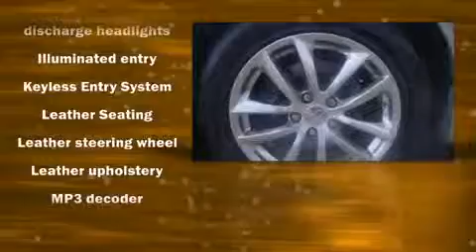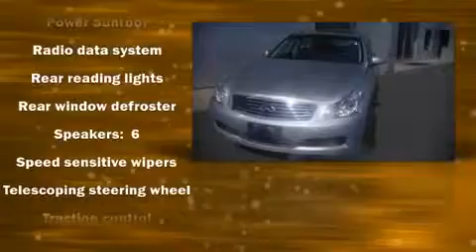2008 Infiniti G35x AWD Sedan in Charlotte, NC 28227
East Charlotte Nissan
6901 Independence Blvd.

The 2008 Infiniti G35x. This 4 door, 5 passenger sedan has not yet reached the 50,000 mile mark It features an automatic transmission, all-wheel drive, and a 3.5 liter 6 cylinder engine. The following features are included: leather upholstry, heated seats, front dual-zone air conditioning, tilt and telescoping steering wheel, power door mirrors and heated door mirrors, an overhead console, and power windows. Alloy wheels sit inside the fenders, yielding an attractive, well proportioned stance. Infiniti also prioritized safety and security with features such as: Dual front impact airbags, Front SIDE impact airbags, HEAD curtain airbags, Traction control, and 4 wheel disc brakes with ABS. Electronic stability control ensures solid grip atop the road surface, no matter how challenging the driving conditions. A Carfax history report indicates just one previous owner. Come down today and see this vehicle for yourself.